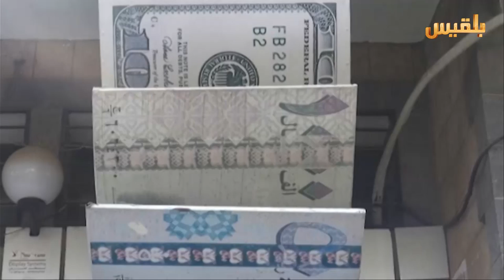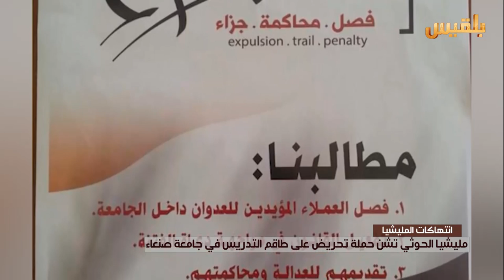نشرة اخبار الساعه الخامسة | 31-3-2016 | تقديم: وجيه السمان